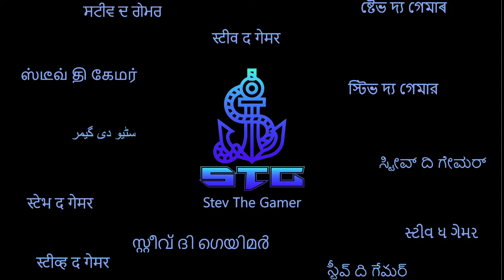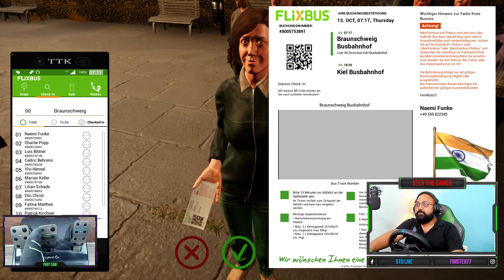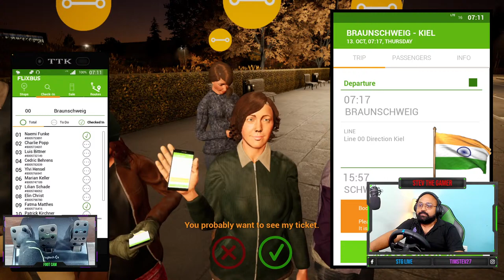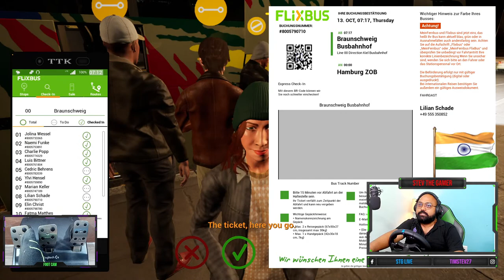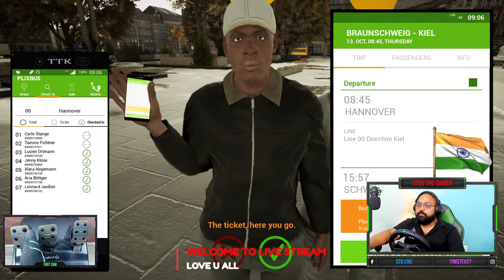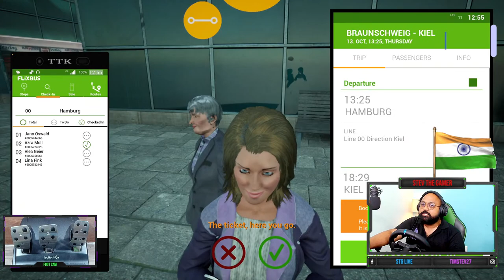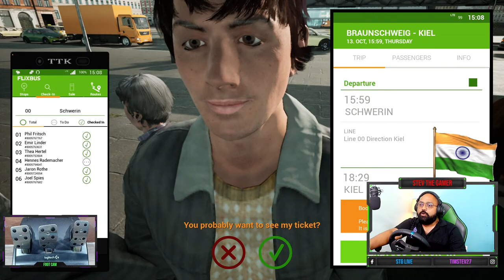|| MINI BUS KE MAZE || FERNBUS COACH SIMULATOR || Live || Logitech G29 + Shifter + Foot Cam||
Discord Name: stevthegamer#2843

The list of PC Configuration and Accessories I use:

CPU

Antec Cabinet
Cooler Master SMPS
Gigabyte Motherboard
Intel i7 10 Gen
XPG Ram ddr4
WD Purple HDD
Graphic Card
Monitor 1
Monitor 2
Keyboard & Mouse
UPS 1600va
UPS 600va

Accessories
Steering Wheel
Stand for Steering Wheel
Gear Shifter
Nikon D5600
Webcam 1
Webcam 2
Type-C Cable
Aux Cable
USB Sound Card
Mouse Pad
Condenser Mic Kit
Headphone + Mic
Headphone Stand
Loop Cable Ties
Cable Ties Strap
Ring Light

Mud Runner
Snow Runner
Assetto Corsa
CarX Drift Racing
Dirt 2.0
Dirt 5
rFactor 2
World of Warplanes
World of War ships
DCS World
Hitman 2